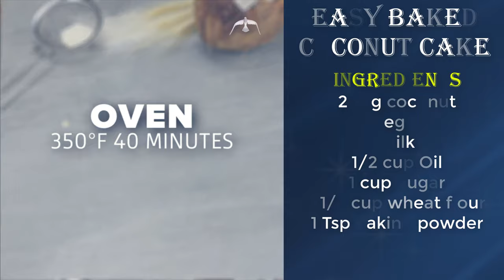Super easy coconut loaf cake| Healthy keto meals| Healthy recipes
Are there any eggs and coconut in your kitchen ? Are you a sweeten cake believer ?
Today i will show you the way to make a coconut cake with the basic ingrdients. Yes, i want to tell you a super easy coconut cake recipe. Let's see !
𝗜𝗻𝗴𝗿𝗲𝗱𝗶𝗲𝗻𝘁𝘀
200g coconut
3 eggs
Milk
1/2 cup Oil
1 cup Sugar
1 1/2 cup wheat flour
1 Tsp baking powder

𝗗𝗶𝗿𝗲𝗰𝘁𝗶𝗼𝗻:
00:09 prepare to blend coconut
00:46 add some ingredients in the mixture
01:46 prepare to baked with the oven
02:07 plate up and serve
02:27 enjoy